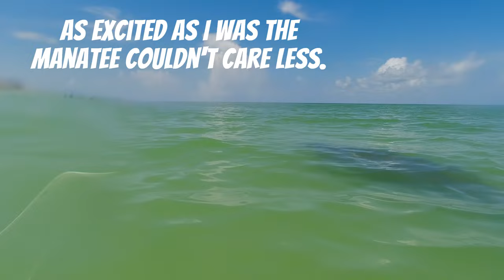Surf Fishing Clearwater Beach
Had the opportunity to fish on Clearwater Beach on my vacation.  Caught tons of fish and multiple species.  Even had a run in with some other wildlife while out there.